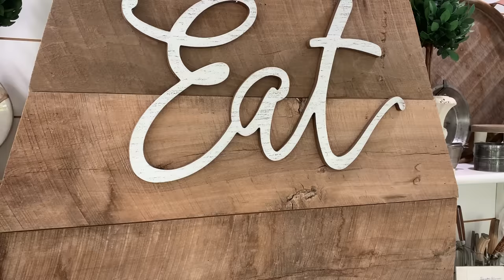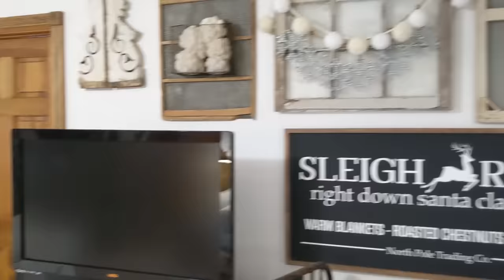10 Cozy Cottage Farmhouse Home Decor Tours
Welcome to Living it Country! Today I am sharing 10 Antique Farmhouse Home Decor Tours that share how you can truly have a farmhouse home on a budget using Antiques.

Make sure to follow all the fabulous home decor accounts below for more inspiration!

Get Your Free Bonus Box with Code - LIVINGITCOUNTRYFREE

FAVORITE DEAL 🥰 Verb Energy Get 4 FREE Green Tea Energy Bars + .95 cent shipping

Farmhouse Small Business Features

Farmhouse Distressed Sign

Farmhouse Scented Candle

Inspirational Farmhouse Shirt

Living it Country Special Deals

Simply Earth Essential Oils. Get a FREE Bonus Box with code: Livingitcountryfree
6.7dede9

Shop My Home Here

FarmStead Comforts Candle